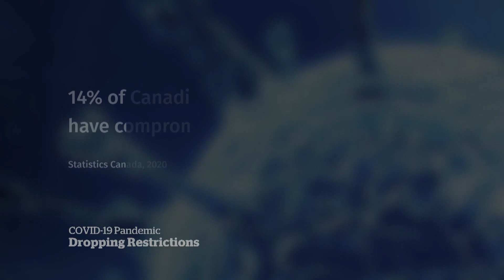Relaxed COVID-19 restrictions a concern for some immunocompromised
The relaxing of COVID-19 restrictions is a big concern for some people who are immunocompromised or otherwise at high risk.